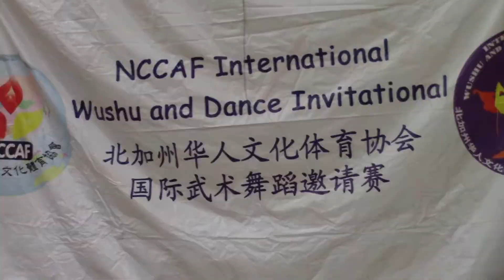2018 NCCAF International Wushu Documentary